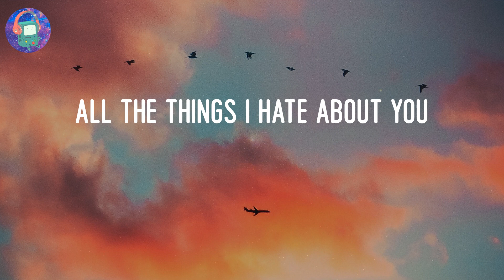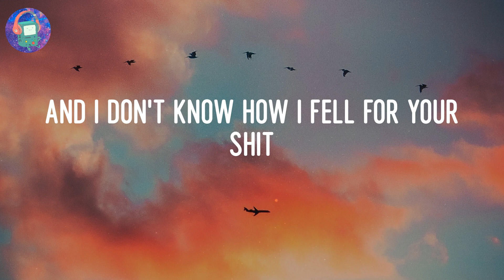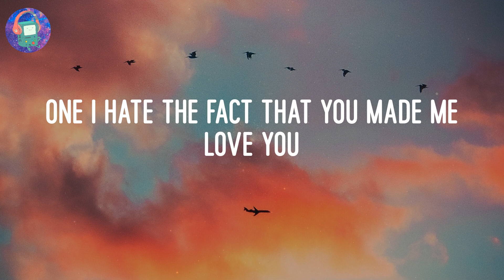Leah Kate - 10 Things I Hate About You (Lyrics)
10 Things I Hate About You - Leah Kate Lyric Video